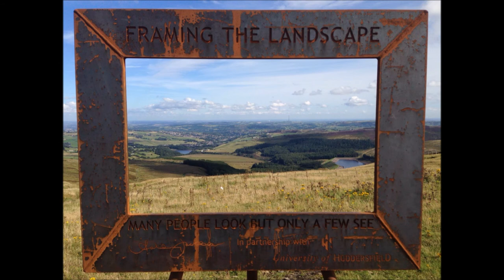holme moss sunday sesh